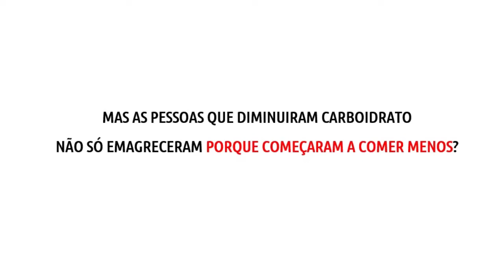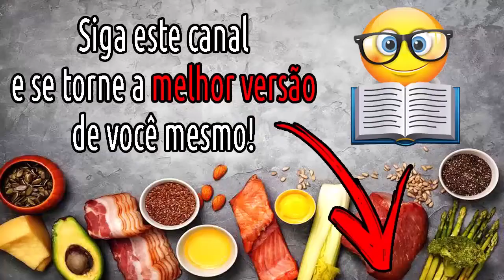como sentir menos fome e QUEIMAR MAIS GORDURA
Neste vídeo eu vou te mostrar uma verdadeira quebra de paradigmas, muitos acreditam que precisam comer menos para perder gordura, porém é justamente o contrário, nós precisamos começar a queimar gordura para assim comer menos.